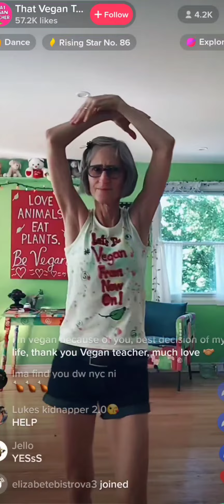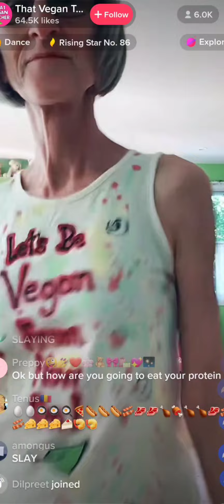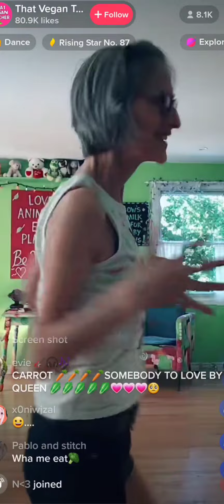That Vegan Teacher Dancing To Nobody By Mitski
BAHAHAHA YEA ANOTHER ONE AND SRRY IF THERES ANY ERRORS
IT WAS FROM YESTERDAY BTW

🥬Tags🥬